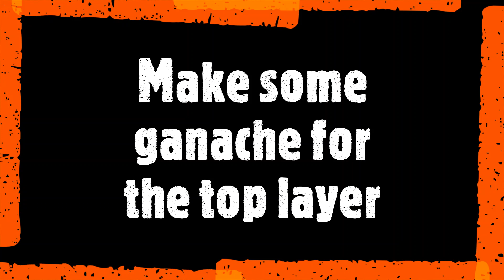Chocolate Mousse Recipe | Easy Chocolate Mousse yummy | Halloween recipes |Sunday Afternoon Cooking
Classic Double Chocolate Mousse | French Chocolate Mousse | Dark Chocolate Mousse | White Chocolate Mousse | Chocolate Mousse | Eggless Chocolate mousse

Try this delicious Mousse as a dessert for any occasion and impress your guests.